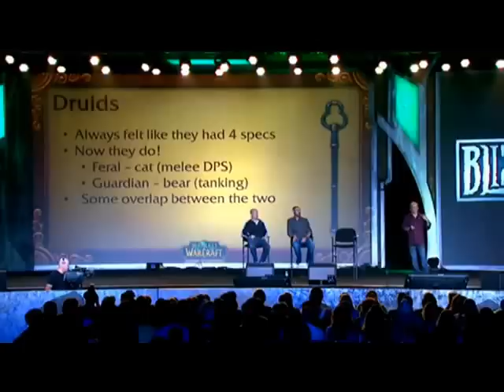Mists of Pandaria: class changes (BlizzCon 2011)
Туманы пандарии: классовые изменения, (BlizzCon 2011).

ТЕГИ: "Классовые изменения" "class changes" "World Of Warcraft" "Туманы пандории" "Mists of Pandaria" WOW ВОВ ЦЩЦ "новое дополнение" "патч 5.0" "patch 5.0"